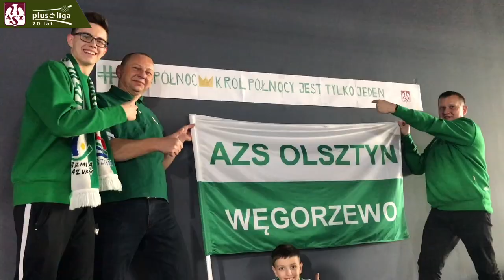AZS TV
Druga odsłona MisjiPółnoc nie zakończyła się sukcesem. Zobacz, co zarejestrowała nasza kamera, podczas wyjazdowego spotkania z MKS Ślepsk Malow Suwałki
Bądź z nami w Uranii już w środę! Indykpol AZS Olsztyn vs Cuprum Lubin - bilety do nabycia na